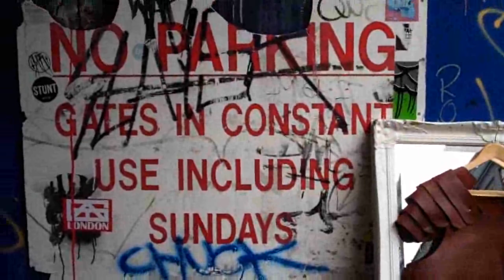Social Archive One: Jude at Junkyard, Redchurch Street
Films documenting economy in Shoreditch
Explore the contrasting economies of Shoreditch through short films interviewing the people who live and work in the area in Social Archive One: An Economic Forecast (Shoreditch) exhibition at Rivington Place.

Led by artist Shiraz Bayjoo, members of the public have taken on the role of citizen-journalist to create films for Iniva's Social Archive, a 3 year project documenting the area before, during and after the 2012 Olympic Games.

The films capture impressions, stories and reflections on their economic futures, creating an archive of predictions, hopes, aspirations and potential disappointments.

Presented by Iniva (Institute of International Visual Arts